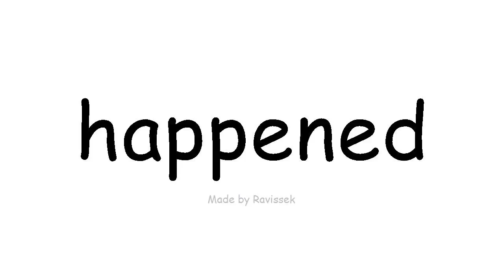इंग्रजी शिका घडलं